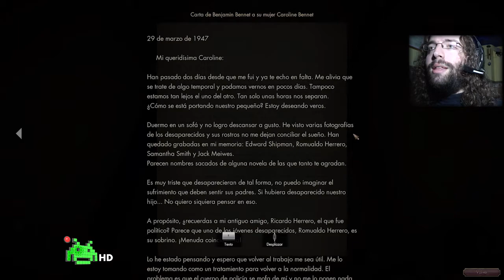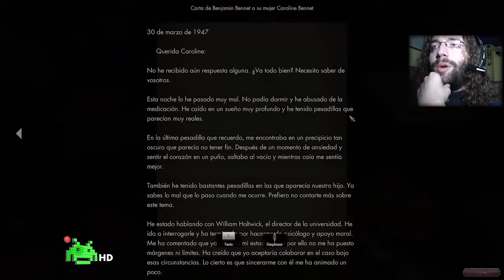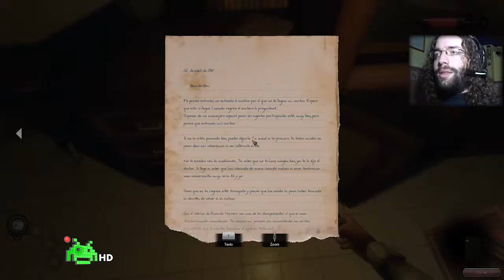🎮THE CROW'S EYE | Terror En La Uni | Gameplay Español [Indie EJA]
Gameplay en español de The Crow's Eye, desarrollado por 3D2 Entertainment. Terror psicológico en primera persona dentro de una universidad abandonada con puzzles a resolver.

Un detective privado investiga la desaparición de varios estudiantes en una universidad de medicina. Las cosas no pintaban bien, pero aún tenían que empeorar mucho más.

Lanzamiento: 20 de Marzo de 2017

Plataformas: PC

¿Te gusta lo que hacemos? ¡Ayúdanos a mejorar!

Nuestro canal tiene contenido de WWE 2K, pero también, aparte de retos, reacciones, etc... tenemos una importante sección para gameplays de juegos indie llamada "EJA" (Estamos Jugando A).

¿Quién es cada uno?: El de pelo largo es Taker; y el de no-pelo, Daron.